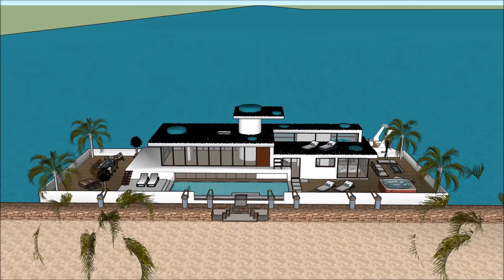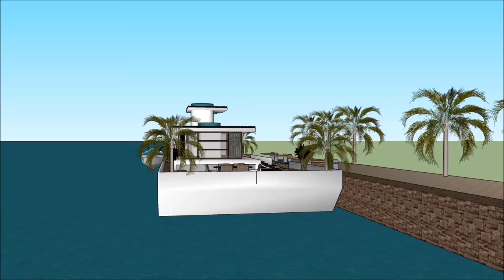Houseboat Gold Coast sanctuary cove with luxury spa Australia Dreamcatcher Charter Cruise Hire Holid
The Houseboat Gold Coast sanctuary cove with luxury spa Australia Dreamcatcher Charter Cruise Hire Holiday is made as a rent to user concept, where people can rent the Lake Powell Houseboat Barge. The Houseboat Gold Coast sanctuary cove with luxury spa Australia Dreamcatcher Charter Cruise Hire Holiday includes an Extravagant Barge Design ready for the extravagant user to rent the barge Lake Powell Houseboat.

The Houseboat Gold Coast sanctuary cove with luxury spa Australia Dreamcatcher Charter Cruise Hire Holiday has three level plans with basement underneath it, which consist all the facilities needed for the renter. The Houseboat Barge has a unique modern contemporary design with unique architectural features. It has its own lounge area with gorgeous view of the bay.